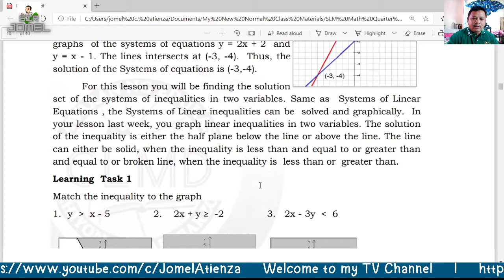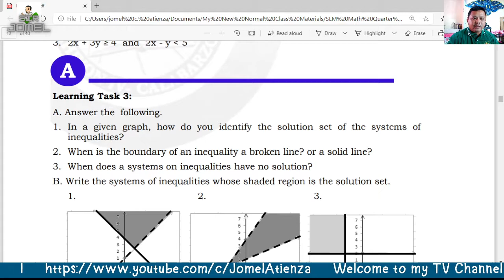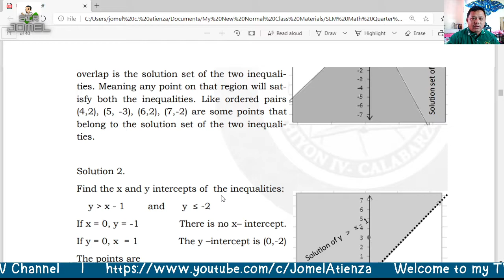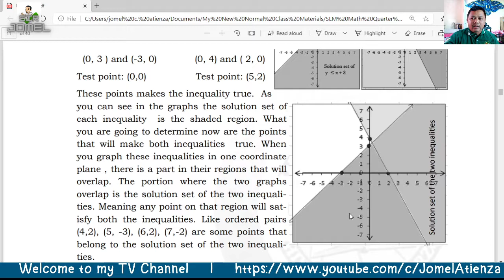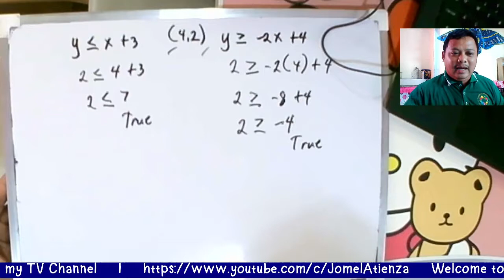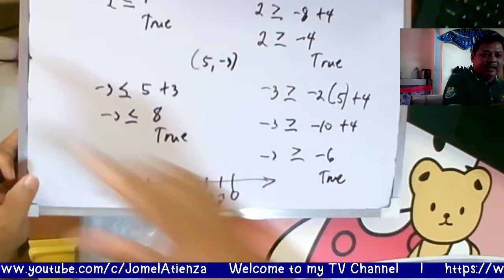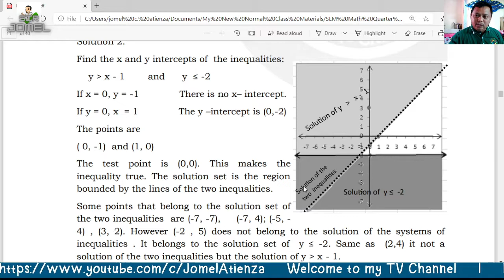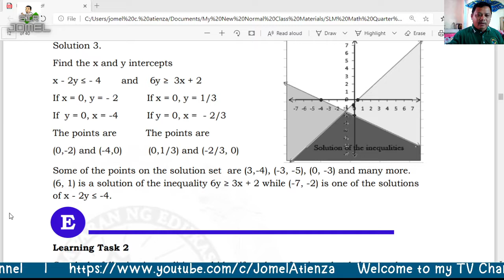Systems of Linear Inequalities in Two Variables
Solving and Graphing of Systems of Linear Inequalities in Two Variables
less than - left (kaliwa) at below the line (dash line) ang solution sets
less than or equal to - left (kaliwa) at below the line (solid line) ang solution sets
greater than - right (kanan) at above the line (dash line) ang solution sets
greater than or equal to - right (kanan) at above the line (solid line) ang solution sets